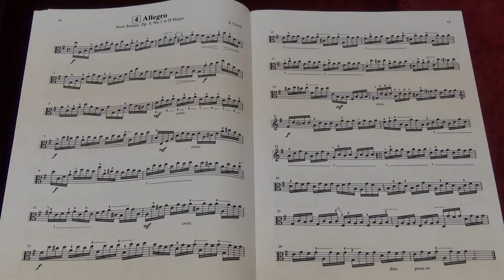Suzuki Viola School Vol.7 No.4 A.Corell Allegro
No.4 D.Preucil Allegro
Played by Mike Chau